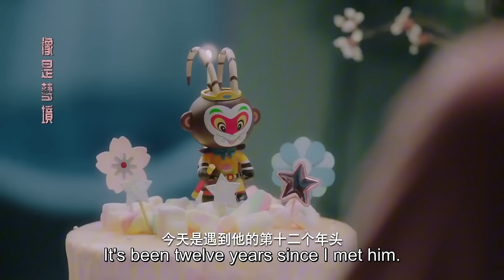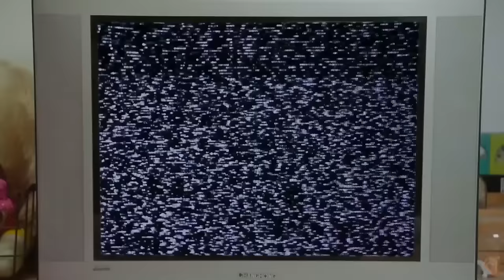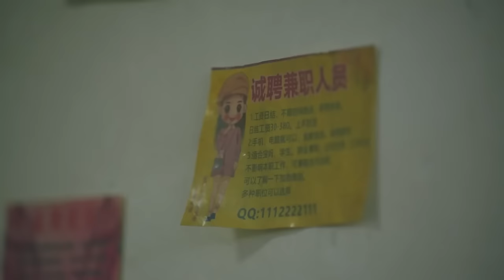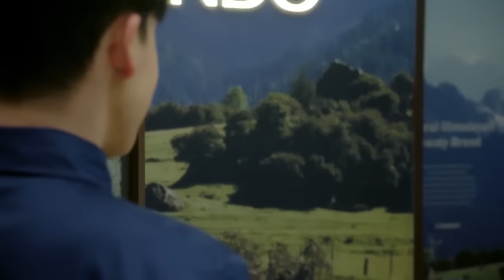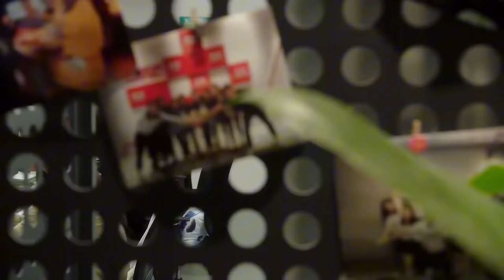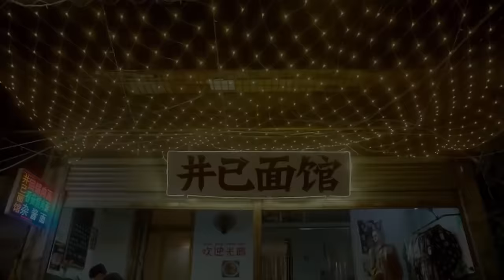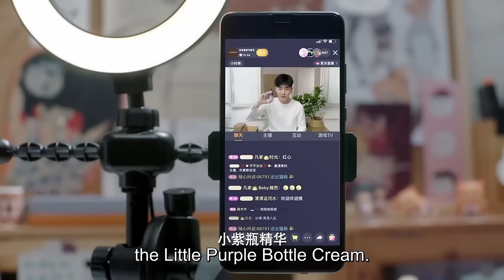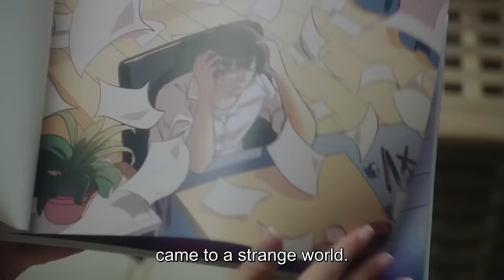Full Version丨The domineering president moved in with me, and the exciting cohabitation life began💖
📺 Drama Name：💞My Handsome Roommate💞
👩‍❤️‍👨 Actor Name  ：💞Ray💟Hanna💞
💬Synopsis:It tells the story of Mo Yi, an original painting designer who was frustrated in both career and love, unexpectedly reunited with his childhood savior You Yu, but never thought that You Yu traveled through the TV to Mo Yi's home in 2015. While the TV was being repaired, the two began living together. At first, there was a big gap between the two and they caused many oolong incidents, and Mo Yifa almost discovered You Yu's identity. The two overcame the obstacles one by one and became more and more romantic. You Yu also gradually recalled the memories with Mo Yi. You Yu regained his inspiration because of Mo Yi, and Mo Yi also became a better version of herself because of You Yu's encouragement to participate in the design competition. After You Yu had to travel back in time, the gears of fate turned again